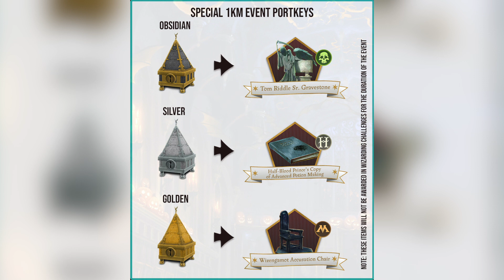Halloween Event Guide: Alle Infos zum Wizards Unite Halloween Event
In der heutigen Folge Wizards Unite dreht sich alles um das kommende Wizards Unite Halloween Event. Vom 30. Oktober bis 2. November erwarten uns spezielle 1 km Halloween Event Portkeys, schaurige Foundables wie Harry Potter, Remus Lupin und Newt Scamander, saure Spezialaufträge mit süßen Belohnungen und natürlich grandiose Bundles.

Inhaltsverzeichnis
00:00 Intro
00:37 Halloween Event Infos
01:06 Event Portkeys
02:28 Garantiertes Fragment aus Festungskämpfen
02:45 Event Foundables
04:39 Spezialaufträge und Belohnungen
05:30 Schwarze Riesenspinne als Belohnung
06:18 Bundles
07:41 Outro

Vielen Dank an: Myriel Falkentann, Karla Naumann, Angelika Ma, Timo P., Bianca Wagner, Marcel Jaber, Emmice9, Stefan Schmerr, Juni Käfer, Sir Beyne, R. R., Ignazia Marchese, Sandra Bräuer, Ape Umbridge, Martina Kortmann, Joachim Dietz, Azimkar 704, ZBC Katze, Supporter Kun_83, Christian Stephan, Jan Abramowski, Lutz Staacke, Rafael Amacher, Jasmin Schulmeister, Stefan Tschirf, GoGames.live, Annette W., Neoternity, Erik Scamander, Lukas Schmitz, J K, Simmi Dee, Kathi Sersanders, Papa_Ron, dailyquill, Oma Wetterwachs, AKrKringel, Anne Albrecht, Eisfuchs1985, Melo Das Baka, Mr. XRay61, Alpha MKW, Slytherin Boy 82, caspar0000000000, Andy Higgs, Brillie JT, Sandra Lücking, Stefan F., Michael Böttner, Siries Silbery, JOCHY, MagicJan, Mira, Rubber Duck, Dir Kueh, Icho Tolot, Matthias Meckel, Amany Lux, Silke Hansen, Marcel Tigar, Marcel Ravenclaw, Arnd Schmettke, BrenturoX, Christian Linzatti, Mona Dostal, Nina Träger, Luca Pöpperl, Voldi93, Lars Wawrczeck, Hypodom, amazinggirl313, Oliver Thiart, Manuel Kübler, Rene Hensel, Frank B., Kevin Körner, Favorit Vario, Maja, Andreas Cölsch, Mama Mel, robomartin, Li We, Michael Rothemund, Christina Fanter, Yves Arnet, Sarah Von, aksara 17, Claudia Bückreiss, FliWaTuett, Majon Grindelwald, Catherine Bauer, Heike Berkemeier, Mine Neu, Adina Kurz, Kieran McFinn, Mario Linhart, Marcel Preus, JOCHY, tomcaote, Daniel Tschernich, Herr Vorragend, Majara, MacKoepfchen, Jörg Petri, Karin Wiesinger, Tina, Jörg Flöttl, Stephanie Hahn, Kay Spannberg, Jamingoo, Tweeezel, Xyantes Merio, Felix, Lukas Brandl, Königskind, Marcia Bruch, Neele van Uem, Kai Eckert, Alana, Melo Das Baka, Margarita von Istler, Arno Dickel, Neeli Ravenclaw, Niffler Killer, Greldinard, Oliver Bayer, Sommerpunkte, Sylvia Lingemann, Sebastian Hurtz, Ulrike Horn, Witch Yannah, b Y, Holger Mundhahs, Liphardus, DraGaia / MF, PSyK0PaT, Diana Aussielove, Axel

Harry Potter: Wizards Unite stammt von den Machern von Pokémon GO und ist ein von der Zauberwelt inspiriertes Augmented Reality (AR) Spiel, das Spielern auf der ganzen Welt Magie in die Hände gibt. Harry Potter: Wizards Unite wird von Niantic Inc. und WB Games San Francisco als Teil von Portkey Games entwickelt und veröffentlicht, ein Label, das sich dem Entwickeln von neuen, magischen Mobile- und Videospielen verschrieben hat, inspiriert von J. K. Rowlings originellen Geschichten, die die Spieler in den Mittelpunkt ihres eigenen Abenteuers stellen.

Alle verwendeten Grafiken stammen aus dem Spiel Wizards Unite von orangewizard2019 oder der Website Wizarding World

Wenn Ihr über solch einen Link einkauft, erhalte ich vom betreffenden Online-Shop eine Provision. Der Preis ändert sich für Euch dadurch nicht; Ihr habt jedoch die Möglichkeit, mich, meine Arbeit und unseren Kanal indirekt zu unterstützen. Vielen Dank dafür.